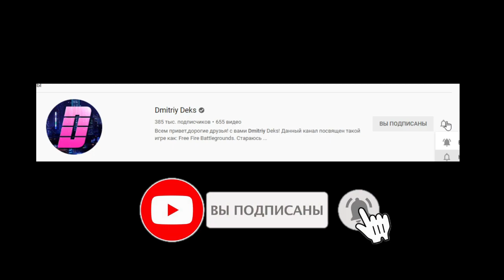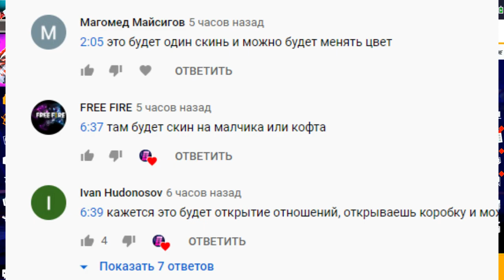Какой будет новый пропуск в Фри Фаер? Новости Free Fire